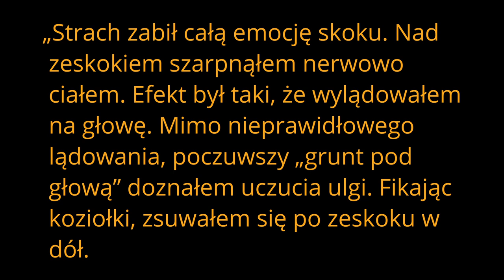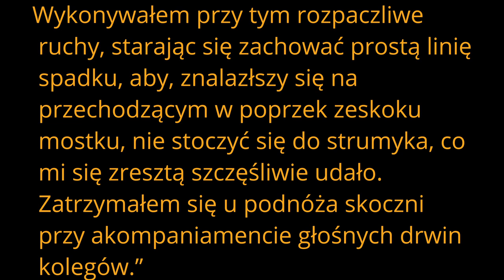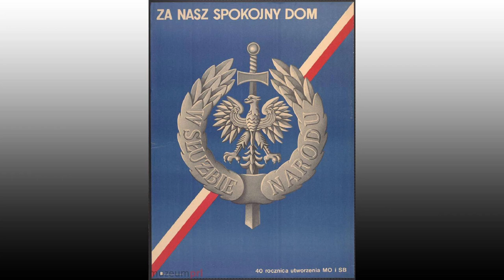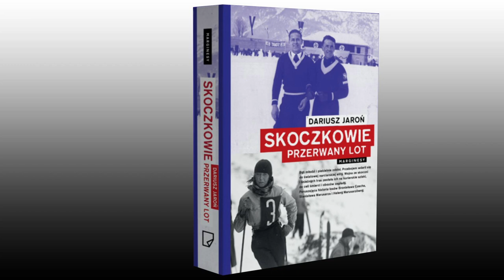Historia wybitnego polskiego sportowca i kuriera tatrzańskiego - Stanisław Marusiarz.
""""""""Zobacz więcej ! """"""""

""""""""""""""""" Jeśli film Ci się spodobał : """"""""""""""""""""""
-zastaw like,
-napisz komentarz,
-udostępnij ten film swoim znajomym.
""""""""""""""""""""""""""" UWAGA ! """""""""""""""""""""""""""""""""""""""

Film powstał wyłącznie w celach humorystycznych i edukacyjnych. Nie miał na celu nikogo obrażać.

Autor filmu nie ponosi odpowiedzialności za treści przedstawione w materiale.